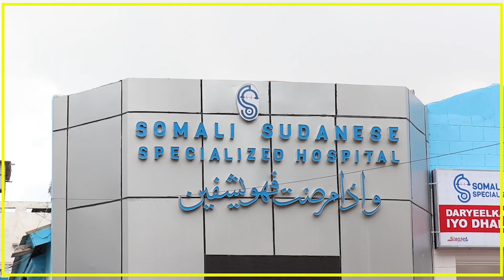KHASAARO ISUGU JIRA DHIMASHO IYO DHAAWAC OO KA DHASHAY QARAXII MAANTA KA DHACAY DEGMADA WAABERI.